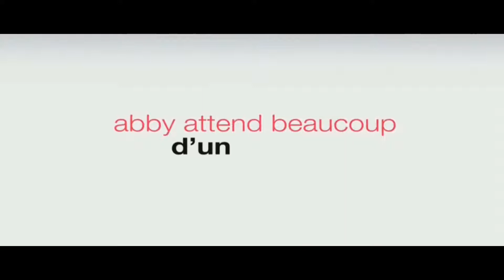L ' abominable vérité